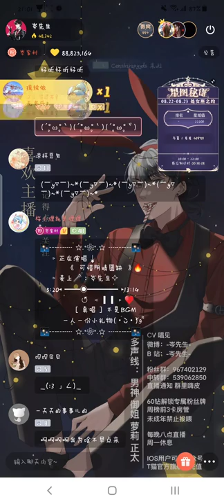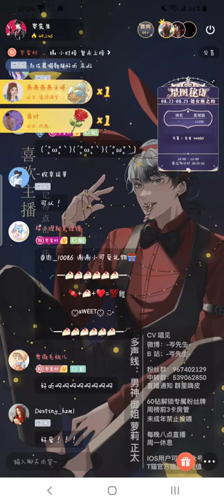岑先生－月有陰晴圓缺（2022－0823）